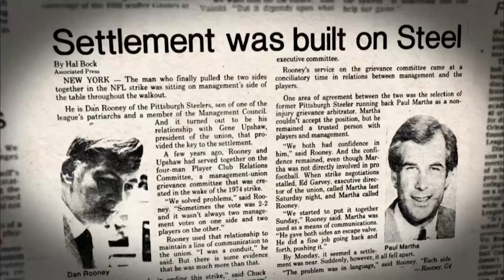A Father’s Day Conversation | Pittsburgh Steelers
Steelers President Art Rooney II & Jim Rooney speak with Tunch Ilkin about their father, Dan Rooney. They speak about growing up with a father who worked in the football business, his humility, what lessons he taught them and more.